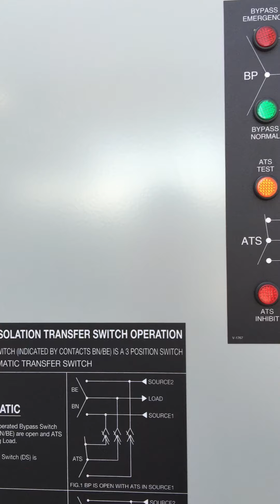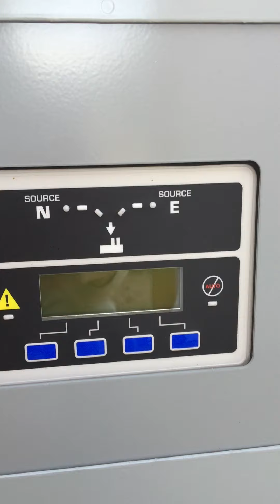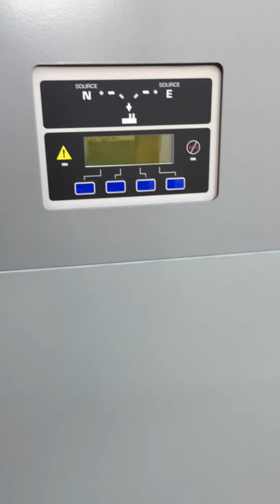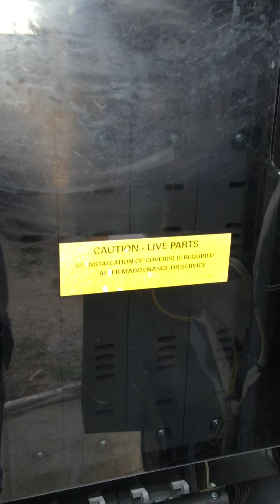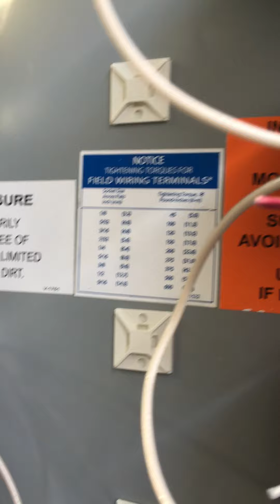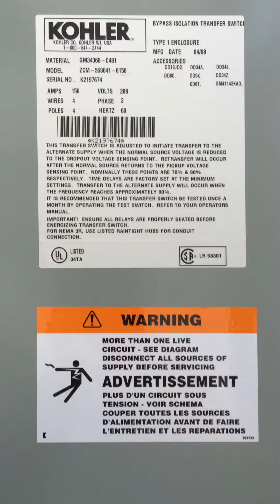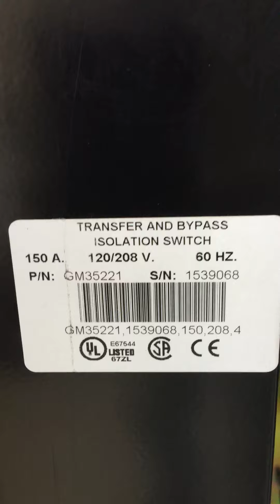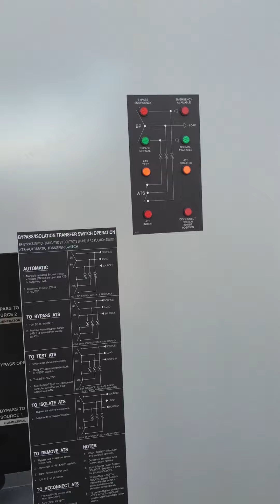Kohler Transfer Switch